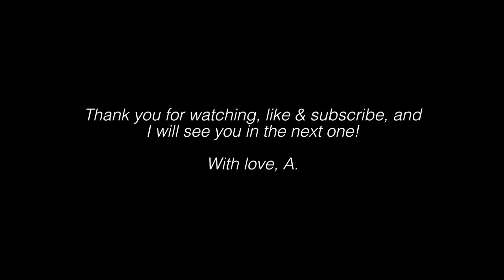How to Find a Job after University (Biomedical Sciences & Research) | Atousa Interviews ft. Jack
ART STORE

jack finally gives us an update on his medicine application in this video (I know a bunch of you have been asking, but I didn't want to answer on his behalf) and also shares his journey from graduating from st. georges with a degree in biomedical sciences, working in a pharma company, studying his masters at king's college london in translational cancer medicine and finally moving to UCL to work as a clinical trial coordinator! we chatted a lot about what it is like to work after university, and how you can find a job once you have graduated. we also speak about the application process of applying a jobs, in jack's case a research role and also his interview experience! we hope you enjoy!!

GET IN TOUCH:

Snapchat! HeyitsAtousa